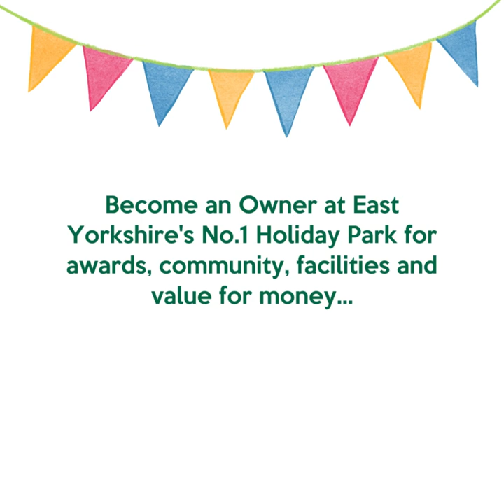Holiday Home Ownership Easter Offer! | Patrington Haven Leisure Park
Discover Holiday Home Ownership with our amazing Easter offer, including 12-month's FREE Site Fees from your date of handover!*

Other offers include:
⭐️ 0% finance on selected holiday homes*
🌳 £500 park credit
✅ 3 months FREE caravan insurance*
🥕 Sunday lunch for 4 at Guy’s Café Bar & Restaurant
🍫 Luxury chocolate Easter hamper
💻 FREE Wi-Fi for three months**
🌻 Choice of your own private garden plot

See why so many families are choosing East Yorkshire's No.1 Holiday Park for awards, community, facilities, and value for money. today.

Offers are available for a limited time only!

Site fees are free for the remainder of 2023 and any credit to make up the 12 months will be applied toward the 2024 Site Fees. Payable November 2023. **Subject to a 12-month contract.